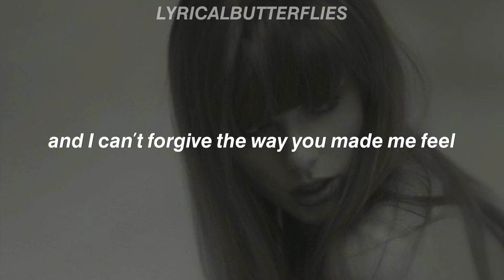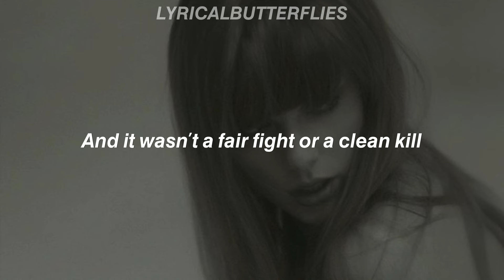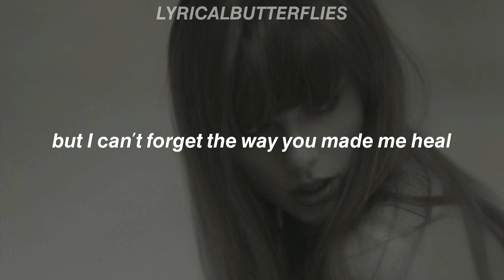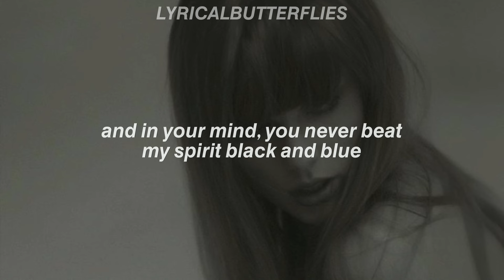Taylor Swift - thanK you aIMee (Lyrics)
'thanK you aIMee' is the 24th track from Taylor Swift's 11th studio album 'The Tortured Poets Department: The Anthology' version.